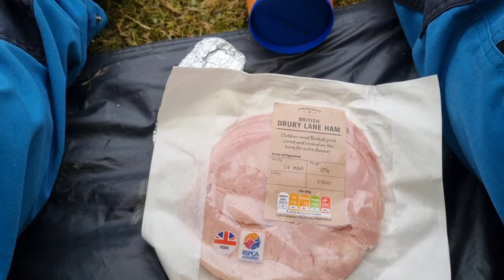Grisedale Pike Wildcamp SYNCO D2 MICROPHONE | AKASO BRAVE7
Grisedale Pike & Hopegill Head and a wild camp on Sand Hill.  Ticking off a few Wainwrights | Using the SYNCO D2 Shotgun Microphone & AKASO Brave 7 Action Camera.

Fantom Power supply & XLRM- 3.5mm Jack

WESTON STORE HEATED JACKET - FOR 20%DISCOUNT USE CODE - STEPHENHAYESPHOTOGRAPHY

These are links to some of the gear that I use and trust.

Night Cat Camping Hammock

EQUIPMENT
Osprey kestrel 48l Backpack
Aluminum sleeping foam matt
Berghaus pro sleeping pad
OEX Leviathan 900 ev sleeping bag
Nature hike down sleeping bag
26800mAh Portable charger
Jet Boil Zip Cooking Stove
APG Cooking Stove
Befree water filter
Hydrapak collapsible water storage
Merino wool Base Layer Top
Merino wool Base Layer bottoms
OneTigris Camping Stove

CLOTHING
Revolution race Nordwand Pro Trousers
Rab microlight alpine jacket
Burghus waterproof trousers
Burghus waterproof jacket
Solomon Quest 4GTX Boots

ELECTRONIC
DJI MINI 2 Drone
268000 mAh Power Bank
SYNCO Wireless Lavalier Mic
SYNCO D2 Shotgun Mic
Fantom Power supply for Mic

This means that if you choose to make a purchase through one of these links I will receive a small percentage in commission from the sale at no extra cost to you.  Thank you for your support.